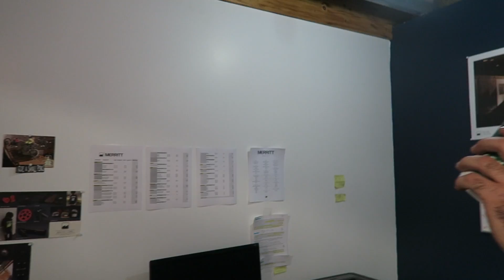BMX BIKE VS SWING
We hit up the Merritt BMX Warehouse for the day where we got a full private tour from Ricky, rode the ramps, had a fakie challenge and experienced the craziest bike rope swing. and subscribe for more videos.

SC-BillyPerry631